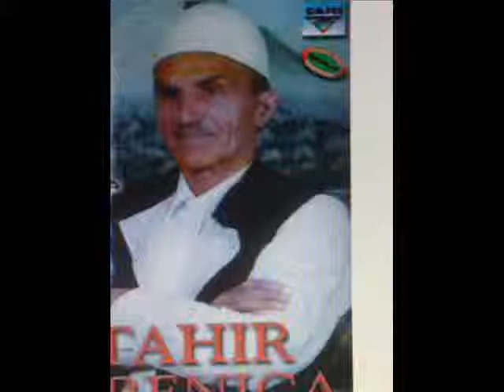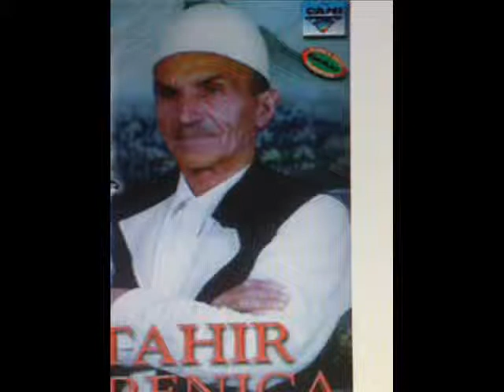Ymer Emini Qe 9 nete lufta ka fillu